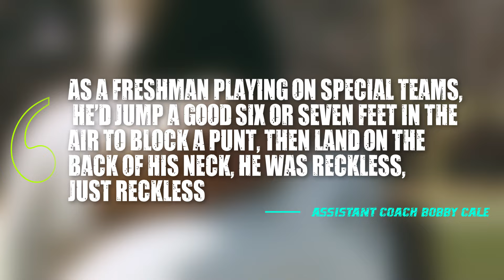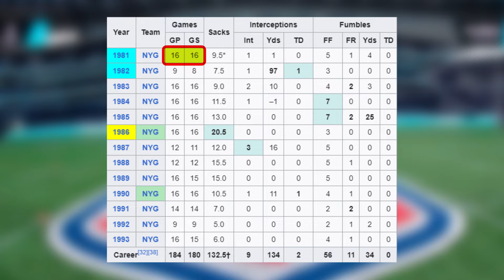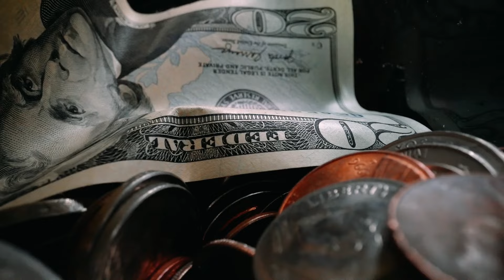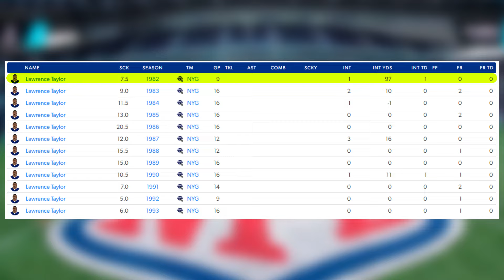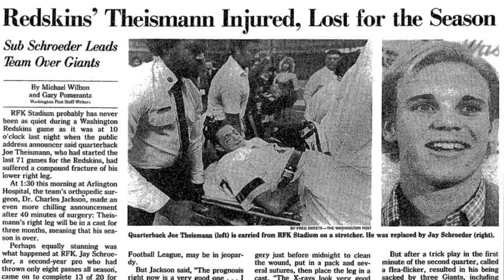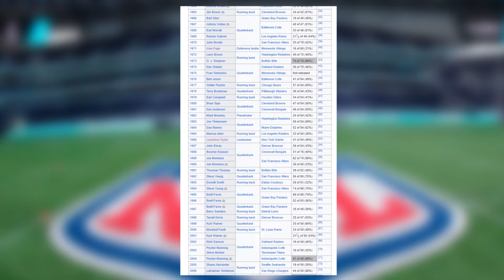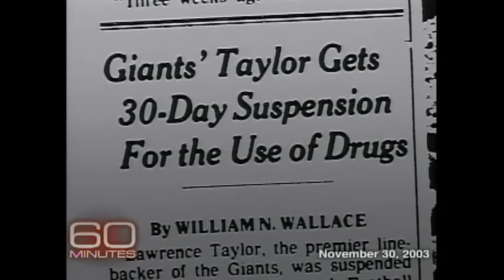How GOOD Was Lawrence Taylor Actually?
How Good Was LT Actually?

With a TORN shoulder and DETACHED pectoral muscle, a man once beat up the 9-3 New Orleans Saints with 3 sacks and 2 forced fumbles. He limped his New York Giants to victory. But in his mind, he was not in any pain at all. He wasn’t hurt. His only truth was to annihilate his opponent by any means necessary. And he did. For 13 years in the NFL. It wasn't just about the stats, about the power matched with speed and skill, not even about his sheer dominance. Lawrence Taylor had that dawg in him his whole life, for better… and for worse.

In today's video, we look at How Good Was Lawrence Taylor Actually?

The NFL Top 100 list often features some of the greatest players in sports dramas, with NFL highlights showcasing legendary figures like Lawrence Taylor. Known for his remarkable career with the Giants, Lawrence Taylor highlights include his rookie season, MVP season, and being named NFL MVP. His story is chronicled in the Lawrence Taylor documentary and ESPN's "A Football Life," detailing his status as the GOAT and NFL legend despite his struggles with drugs. Memorable moments include Taylor wired and mic'd up, reflecting his intense gameplay. Other icons like Tom Brady, Aaron Donald, and Patrick Mahomes also frequently appear in NFL GOAT conversations.

"Football. Are you kidding me?!"
- Scott Hanson, 2017

Inspired by FieldFlix, Nonstop, REBOUND Football, KTOfootball, BlitzHQ, and AnotherSportsChannel.

Inspired by:

Biggest, Baddest Football Hits Ever

Lawrence Taylor - The Greatest Of All Time

#3: Lawrence Taylor | The Top 100: NFL's Greatest Players

Buddy Ryan's ill-advised bounty on Lawrence Taylor.

Bill Belichick on comparing Khalil Mack to Lawrence Taylor : " I'm not putting any body in Lawrenc"

Barry Sanders on Playing Against Lawrence Taylor & Reggie White | The Rich Eisen Show | 1/29/20

LAWRENCE TAYLOR THREATENS TO KILL ERIC DICKERSON

Lawrence Taylor - I'm Going To Show You How Great I Am

Lawrence Taylor Goes Sneaker Shopping With Complex

Lawrence Taylor vs Terry Bradshaw

NFL - Special - Hardest Hits Hardest Hitters - Ray Nitschke & Dick Butkus & Lawrence Taylor

Why Lawrence Taylor Often Showed Up at Phil Simms' House Early in the Morning | The Dan Patrick Show

The Greatest Defensive Season of All Time: 1986 MVP Lawrence Taylor | NFL Vault Stories

Best Lawrence Taylor Mic'd Up Moments from His Career | New York Giants

Lawrence Taylor - LT

Bo Jackson vs Lawrence Taylor

Bill Belichick compares J.J. Watt to Lawrence Taylor - Skip doesn't agree | UNDISPUTED

Sean Taylor vs Jerome Bettis | Rookie Sean Taylor Meets the Bus! | 2004 (RB vs DB)

Old School NFL Football Hits That Would Trigger People Today

LT: The Life and Times

100 All-Time Team: Linebackers | NFL 100

Skip and Shannon disagree over the Top 100 greatest NFL players list | NFL | UNDISPUTED

Lawrence Taylor: The Greatest Football Player EVER 🐐 | New York Giants

That Time Lawrence Taylor Single-Handedly Beat the Lions | NFL Vault Stories

The Real LT

Lawrence Taylor (The Greatest Defensive Player in NFL History) NFL Legends

Lawrence Taylor Hit

Greatest Moment, Today's Player Who's the Next Legend, & More! | Linebackers Roundtable

Lawrence Taylor's GREATEST Defensive Player Ever Career Highlights | NFL Legends

Meet The Most INTIMIDATING Player In NFL History

Joe Theisman

How Good Was Ed Reed Actually?

How Good Was Eli Manning Actually?

How Good Was Jerry Rice Actually?

How Good Was Sean Taylor Actually?

How Good Was PRIME Wayne Gretzky Actually?

How Good Were The "Bad Boy" Pistons Actually?

How Good Is Patrick Mahomes Actually?

This Offense Broke EVERY NFL RECORD

How Good Was Peyton Manning Actually?

5 Greatest Defenses In NFL History

10 SCARIEST Players In NFL History

Nfl Best "Big Man" Moments

How Good Was Steve Kerr Actually?

How Good Was PRIME Bobby Orr Actually?

How GOOD Was Marshawn Lynch ACTUALLY?

How Good Was Joe Montana Actually?

How GOOD Was PRIME Julio Jones Actually?

How Good Was OJ Simpson Actually?

How Good Was Antonio Brown Actually?

How Good Was Deion Sanders Actually?

How Good Was Shannon Sharpe Actually?

How Good Was Tom Brady Actually?

SURPRISE MOMENT: NFL Greats Lawrence Taylor & Ottis Anderson Join Trump Onstage At New Jersey Rally

President Trump invites football greats Lawrence Taylor and Ottis Anderson onstage in Wildwood, NJ

Disgraced Athlete Sold His Soul to Donald Trump

The Great Lawrence Taylor at the Trump Rally!

On The Gridiron we will go through the NFL Top 100, NCAA Football, and NFL Fanzone.

Comment on our videos with topics you would like to see!